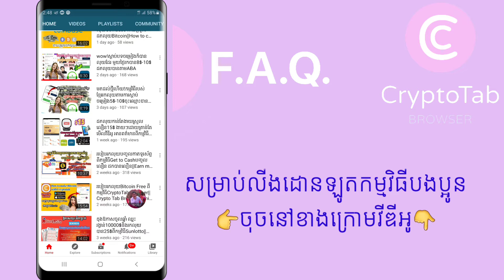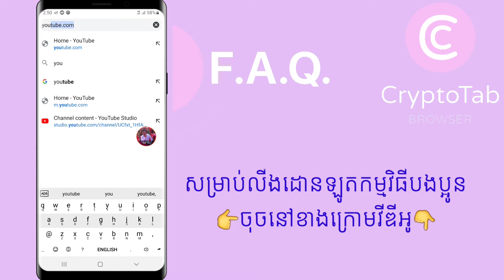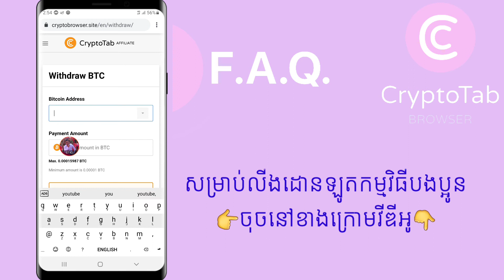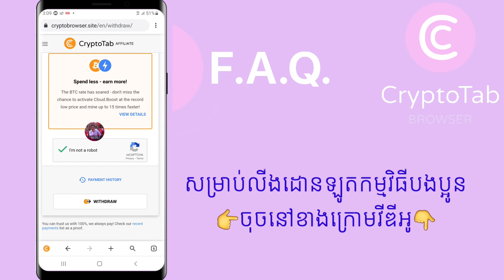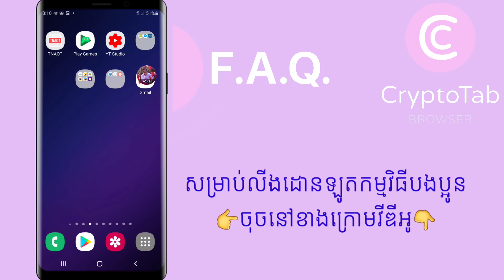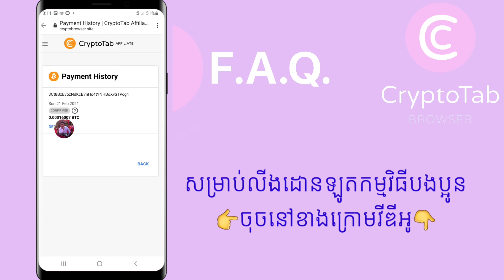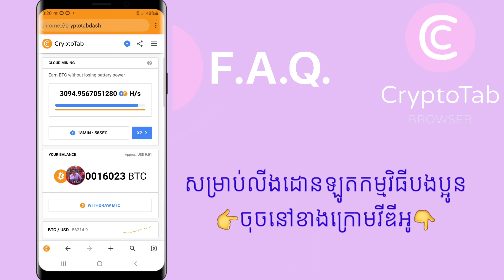របៀបដកលុយBitcoin 9$ពីកម្មវិធីCrypto Tab BrowserចូលកាបូបលុយCoinbase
ក្នុងវីឌីអូនេះខ្ញុំចង់បង្ហាញពីរបៀបដកលុយBitcoin 9$ពីកម្មវិធីCrypto Tab BrowserចូលកាបូបលុយCoinbase

This video I want to show you about How to earn money with How to register Crypto Tab Browser